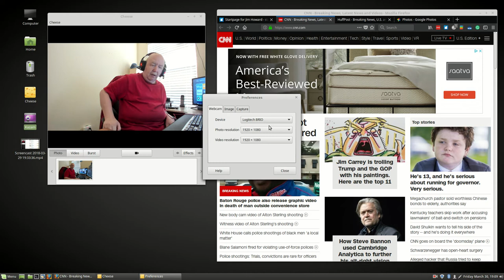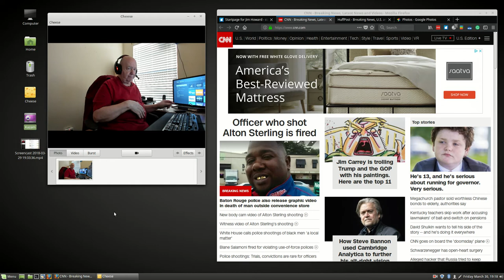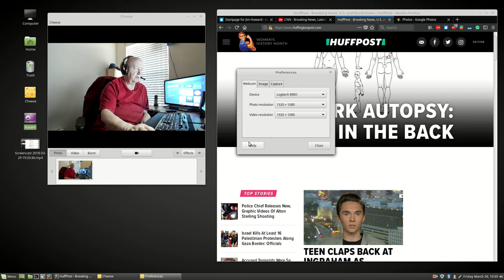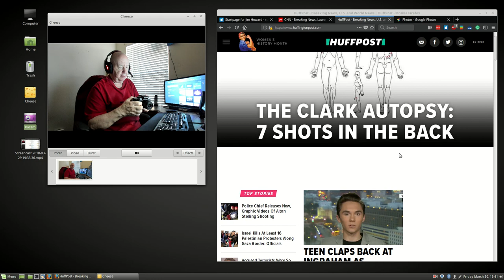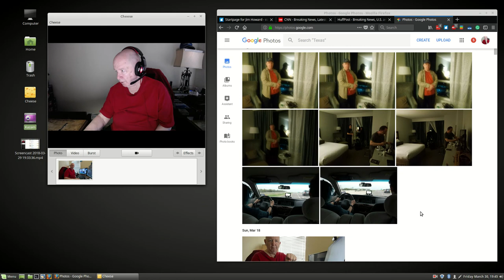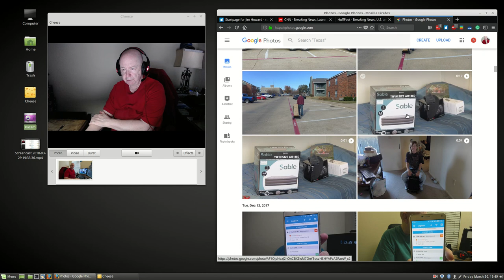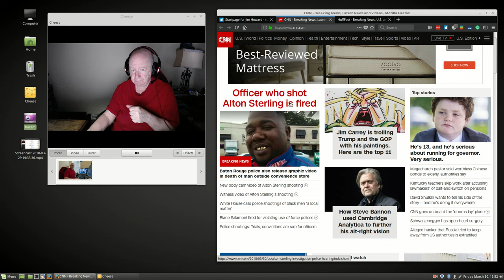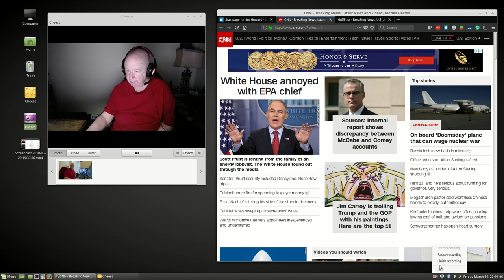Thank God It Is Friday - new weekly video from Jim Howard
The plan is for me to do a weekly YouTube video called "Thank God It Is Friday."  This is the first video.
Please leave feed back on this video and on the idea of doing it each Friday.